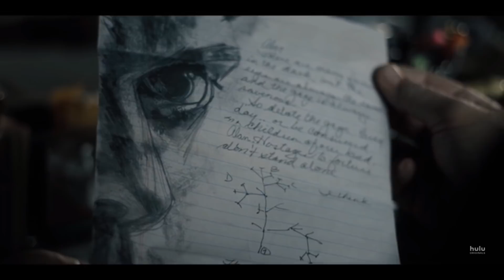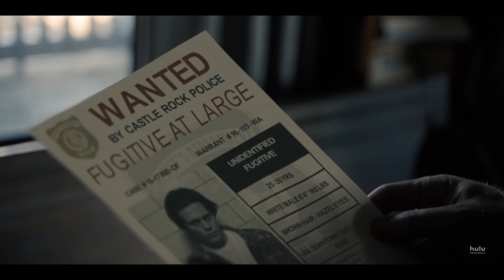Castle Rock Season 2 Episode 9 Easter Eggs & Story Breakdown | "Caveat Emptor"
It's the assault on the Emporium Galorium! As Ace and the Goo Cult attempt to track down The Angel/The Kid, Pop Merrill, Abdi, Nadia, and Chance take up arms and fortify Castle Rock's famous junk store. The penultimate episode of Castle Rock season 2 was a blast of B-movie style action and Greg and Ryan are here to breakdown the story and share their highly improbable theories of how the season will end!

Tweet to Greg & Ryan about Castle Rock!